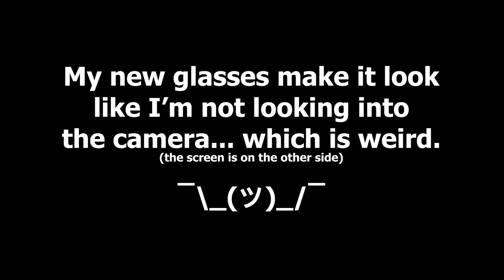DON'T MAKE THIS HORRIBLE SWEDISH SOUND